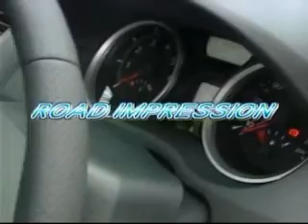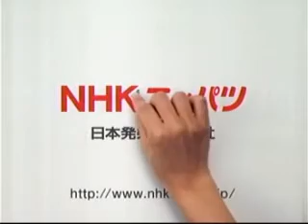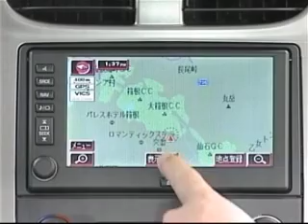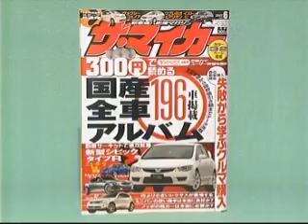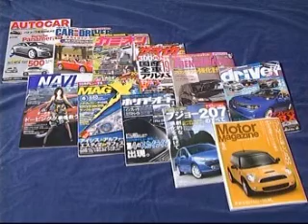#110.クルマのツボ ルノー メガーヌ ツーリングワゴン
#110．ルノー　メガーヌ　ツーリングワゴン　2.0　グラスルーフ